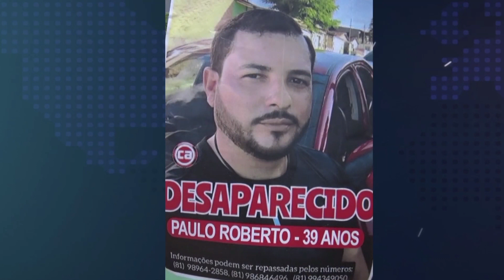Família cobra apoio nas ruas por corretor desaparecido